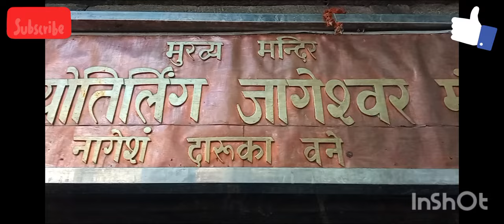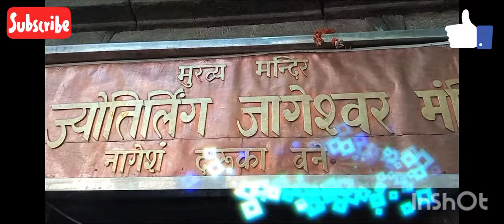जागेश्वर धाम भ्रमण ट्रिप